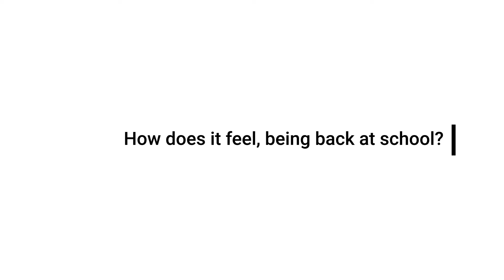Learn to Build a Socialy Relevant Product | Tejaswi G | Institute of Product Leadership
Listen to the wonderful IPL experiences from our Alumni Tejaswi G, Senior Manager at Cognizant. For more information on our Programs, visit our